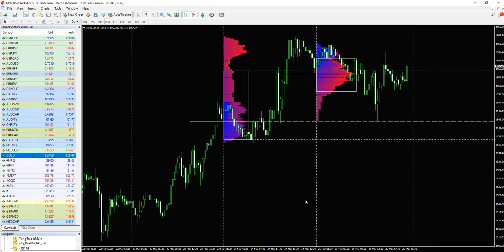1كيف نعرف اتجاه الشمعه القادمة باستخدام الماركت بروفيل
متداول كويس وعايز فلوس تتداول بها